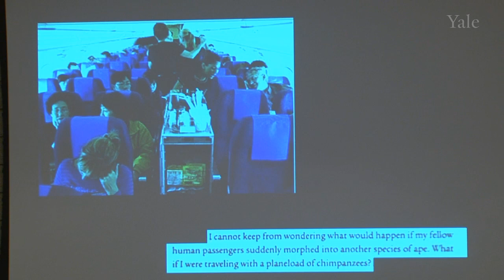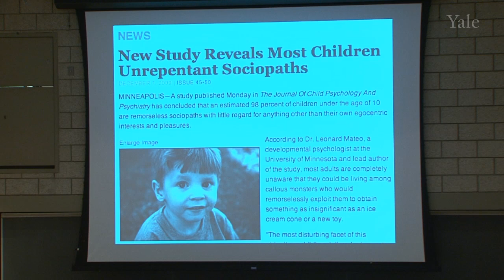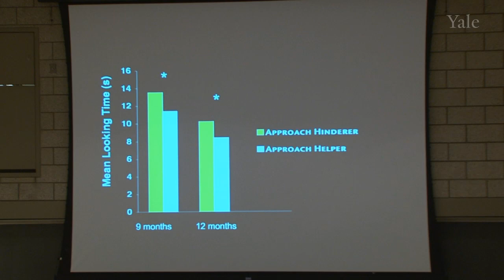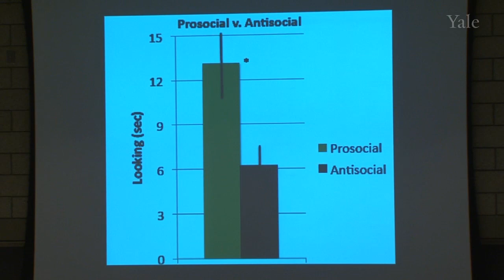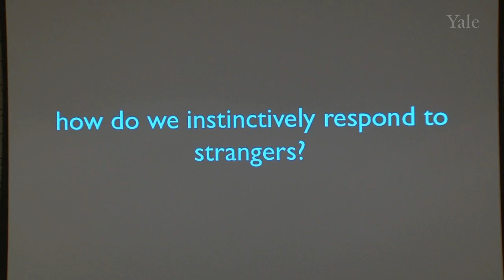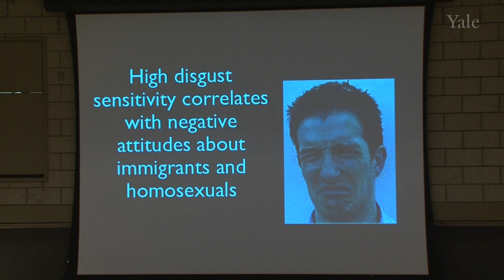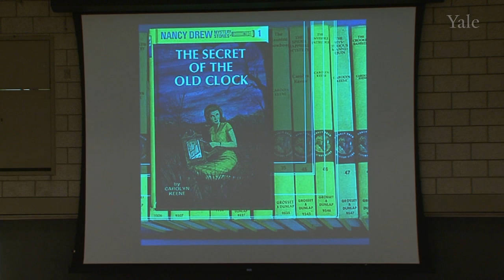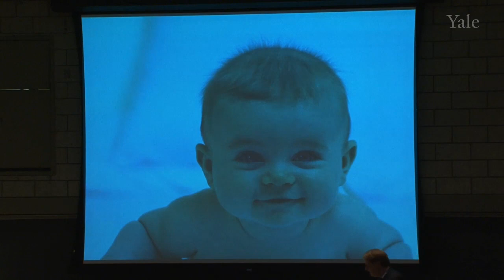4/9/11 Paul Bloom - What Babies Tell Us about the Nature of Morality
Paul Bloom - The Science of Good and Evil: What Babies Tell Us about the Nature of Morality
Science Saturdays is a special lecture series designed for families that brings the excitement of research and the passion of scientists to school-age children and adults. Each event involves a lecture by a Yale professor and engaging science demonstrations run by Yale college students. The lectures are free and open to the public and the topics explored are for kids in 7th grade and above. On April 9, 2011 the presentation was "The Science of Good and Evil: What babies tell us about the nature of morality" by Professor Paul Bloom, Psychologist.